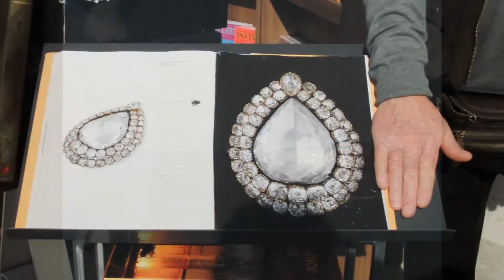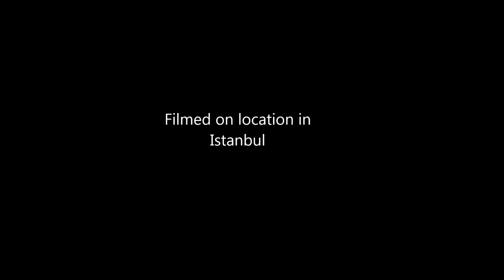Istanbul - November 15, 2015